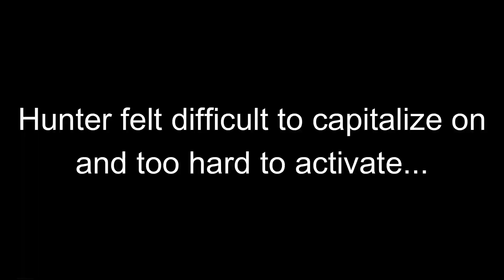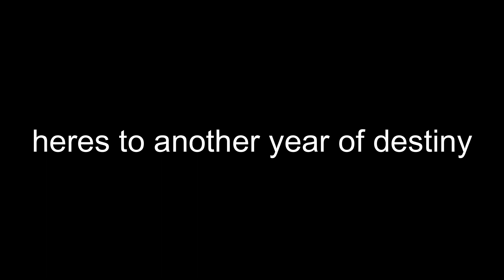Scorchtage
a little journey :)